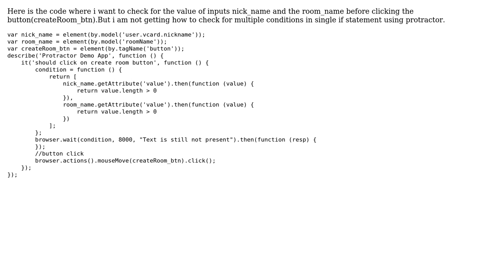How to check multiple conditions to be true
How to check multiple conditions to be true or false using protractor ,so that it helps in validating input before click?

With thanks & praise to God, and with thanks to the many people who have made this project possible! | Content (except music & images) licensed under CC BY-SA | Music | Images & others | With thanks to user Pooja S Arkasali user Grasshopper and the Stack Exchange Network Trademarks are property of their respective owners. You are responsible for your own actions.